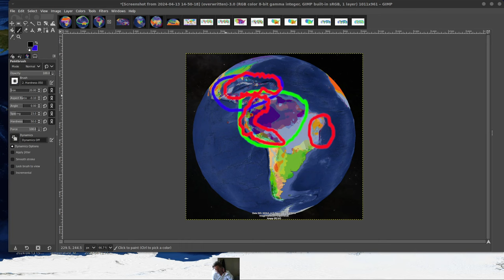GLOBAL WEATHER and GLOBAL CLIMATE DISCUSSION